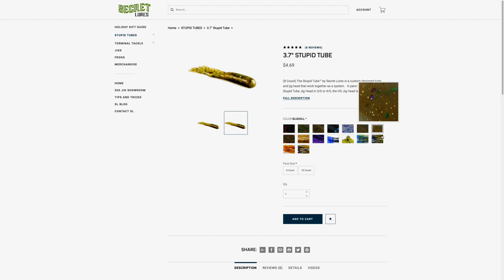The Impact Of Secret Lures With Danny and Holly Blandford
Ever since Danny and his Wife took over Secret Lures a little over two years ago, not only have they seen a positive impact on their community, but in their own lives as well.  In their two years of ownership, they’ve seen great explosive growth in a number of products, they’ve gone from only a handful of colors in the Stupid Tube to now seventeen different colors, three different sizes, and twelve different jig heads.  They also offer a wide selection of ledge shakers and shaky heads, wacky rigs and football, swim, and flippin’ jigs.  They’ve made new friends, and customers have become friends, the whole experience has been wonderful for them, and as Holly will say, “It makes my heart happy.”